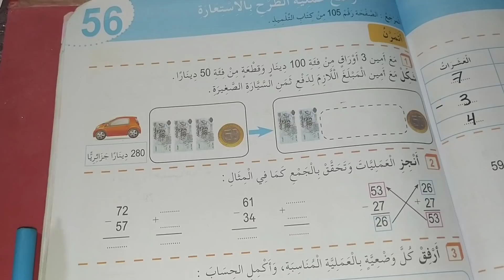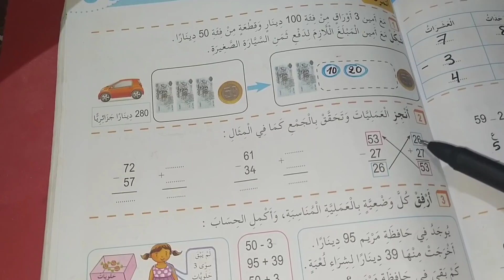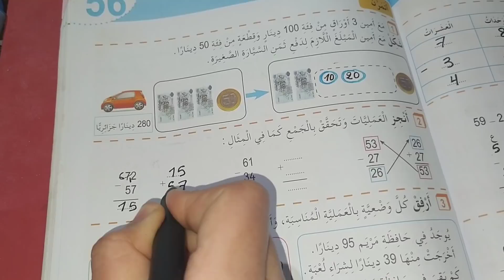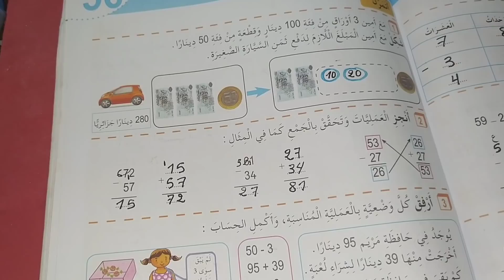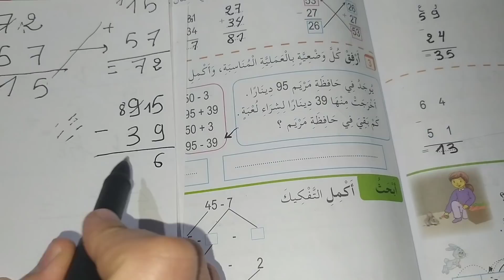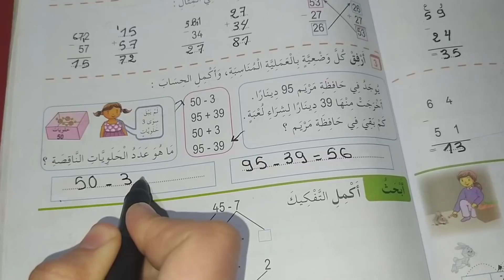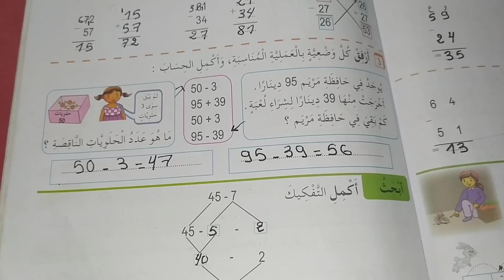وضع عملية الطرح بالاستعارة حل تمارين دفتر الأنشطة رياضيات صفحة 63 للسنة الثانية ابتدائي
اختبار في مادة اللغة العربية
البيئة والطبيعة
اختبار الفصل الثاني
ملخص دروس الفصل الأول تربية مدنية

اختبار الفصل الأول في الرياضيات
التعليم الإبتدائي
اللغة العربية
تقويم تشخيصي
قائمة الادوات المدرسيةاختبار في مادة اللغة العربية
بين المدينة والريف

التعليم الإبتدائي
اللغة العربية
تقويم تشخيصي